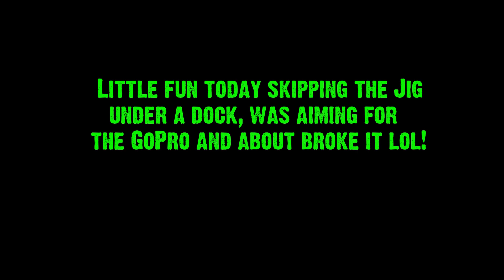Skipping a jig under docks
I was aiming for the Go pro and think I about broke it!